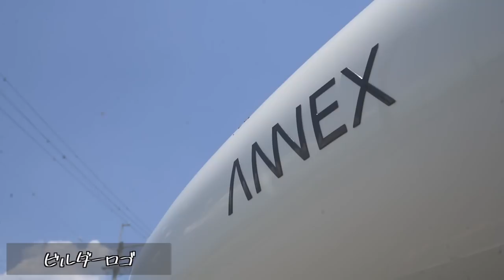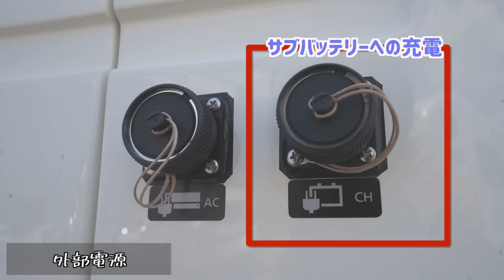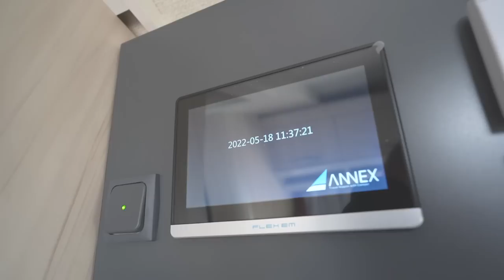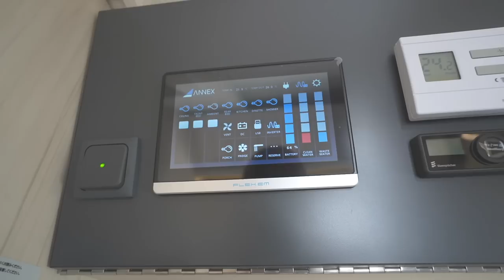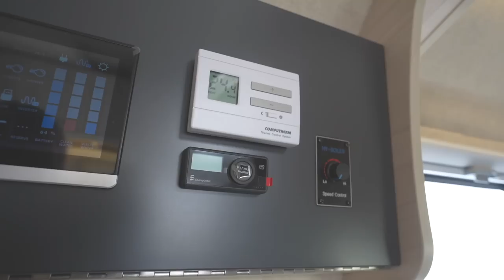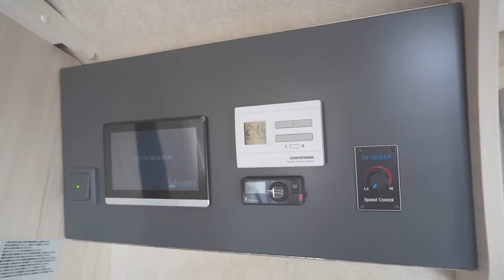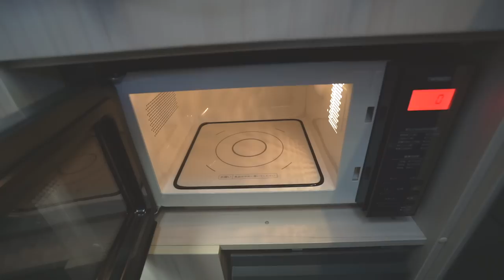フカフカ常設ダブルベッドと温水式暖房で快適！室内操作は全てタッチパネルで行う豪華なキャンピングカー“LIBERTY52SP リバティ”をどこよりも詳しくご紹介！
今回ご紹介した車両はこちら！

★ようこそケンキャンです★

キャンピングカーと旅が大好きなケンケン&やまめが運営するチャンネル「ケンキャン」！

キャンピングカーを世の中に広めるべく車両の紹介や特選車両で車中泊をしてみたりと見てくださる方の参考になる動画作りに励んでおります！

これからも見るだけでワクワクしてくるようなキャンピングカーの世界を発信していきますので、ご興味のある方は是非チャンネル登録お願いいたします！

毎週日曜日21:00〜22:00でメンバー限定ライブ配信を実施！
毎回テーマを決めてまったりとトークを楽しんでいます( ^ω^ )
よろしければ下記のURLからぜひ覗いてみてください♪

★SNS発信★

「主な実績」
・キャンピングカーのご紹介
・キャンピングカーなどのサービスの配信
・キャンピングカーショーなどのトークショー
・キャンプグッズの紹介（オートキャンプ、バイクキャンプやります）
・関連して使える製品のご紹介（プロジェクターやポータブルバッテリー、Wi-Fiなどそのほか多数経験あり）
・旅関連や旅館、フェリー、レンタル事業など様々なサービスのレビュー、配信など

★THE軽ミニカーフェス★

日本で最大規模！唯一の軽限定のイベントを毎年４月に開催！
第1回のフェスでは実に100台の軽車両が集まりとても盛り上がりました！

軽キャンピングカーを中心に軽車両をDIYで車中泊仕様にされている方や軽トラに箱を乗せて楽しまれている方もみんなで楽しんでいます！

素人の僕がみんなで作る、レトロでアメリカンな暖かいフェスを目指しております！

フェスの内容や詳細はHPに掲載中！ぜひ下記のページから遊びに来てください！

★ケンキャンファンミーティング★

全国各地で車中泊イベントを開催予定！
こちらは車種に制限は無く、誰でもご参加いただけます！
フェスとはまた違い、こぢんまりした雰囲気で楽しい時間を共有しています！
ファンミーティングの情報はTwitterからの発信が主になるので、ぜひケンケンのTwitterのフォローをお願いします！